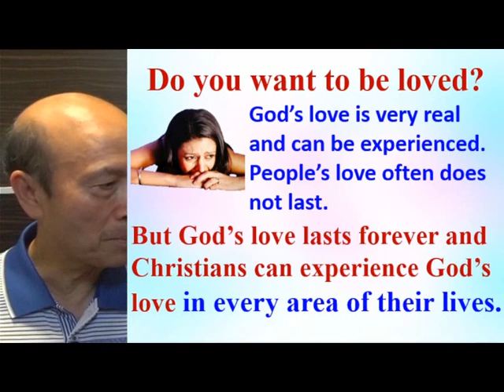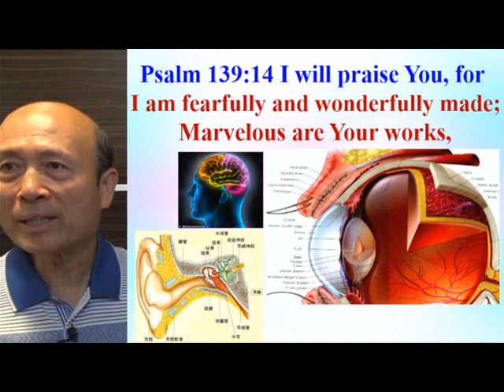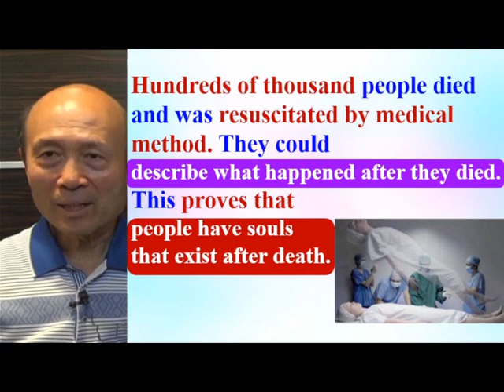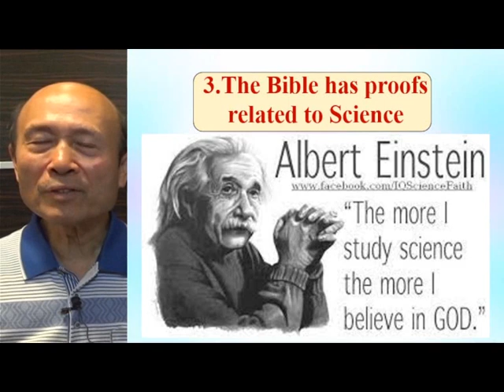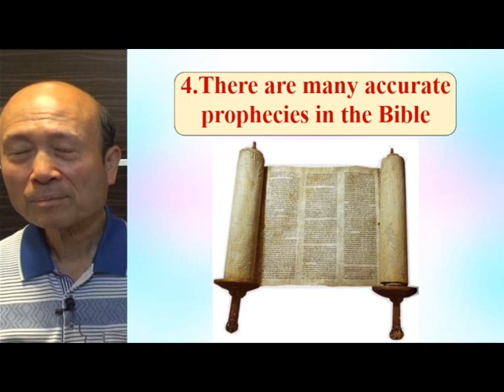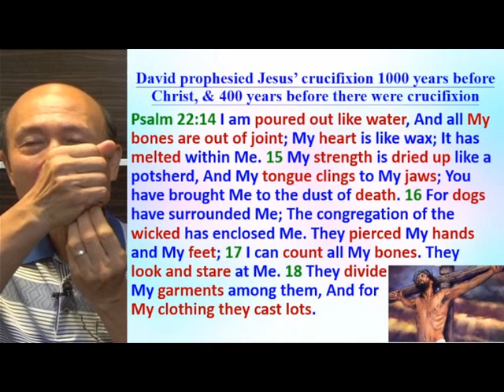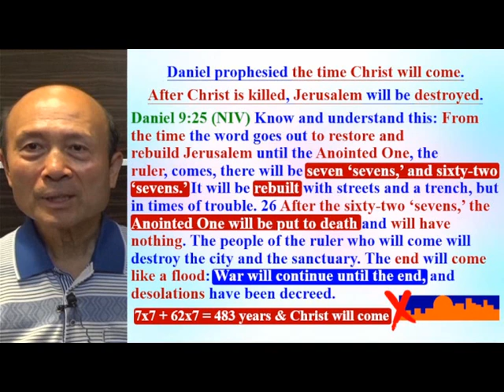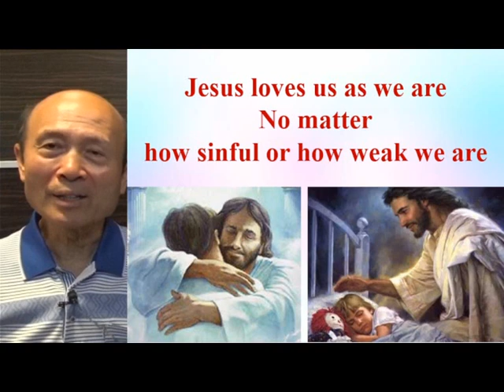Evangelism method God loves you & wants to bless you (A) - Eng - 葉牧師 - 2024.04.15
Evangelism method God loves you & wants to bless you (A)

 1. 與主的關係：怎樣建立與主相愛的關係，怎樣從主的愛得力，怎樣深信神的供應和計劃。
 2. 處理生命：怎樣不被人、罪、負面思想情緒和潛意識、婚姻和生活的問題、和侍奉的問題影響。
3. 進入不同層次的侍奉：侍奉可以由簡單的生活見證，到建立別人的靈命，或進入策略性的侍奉。